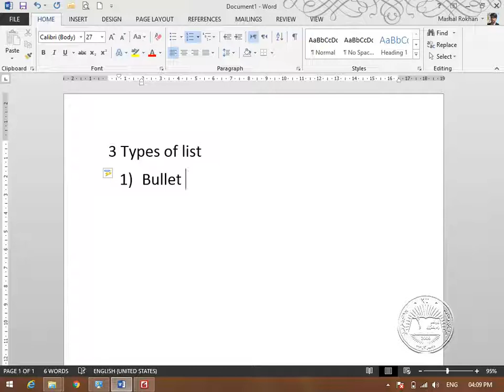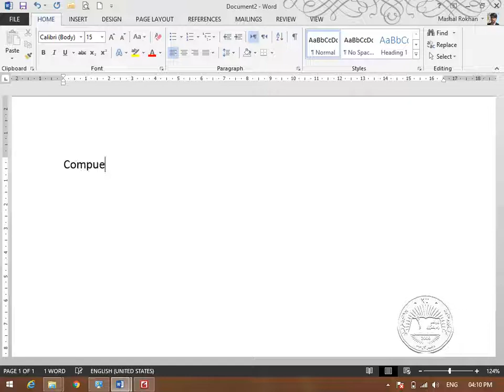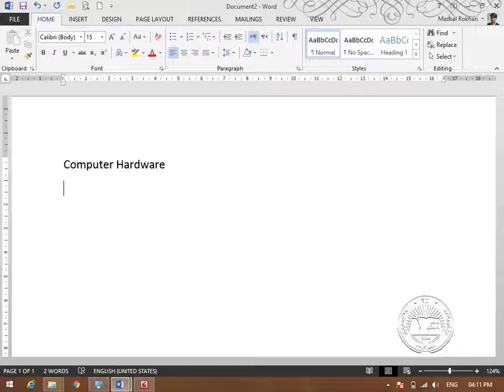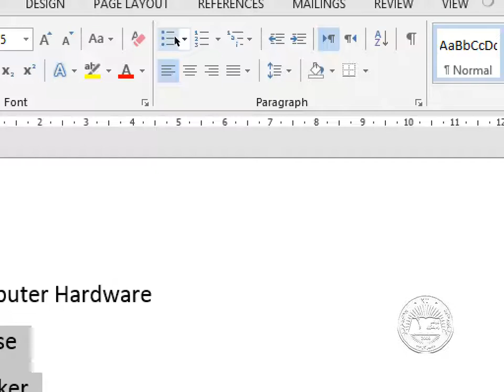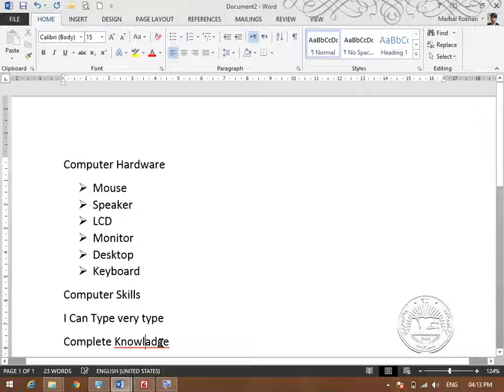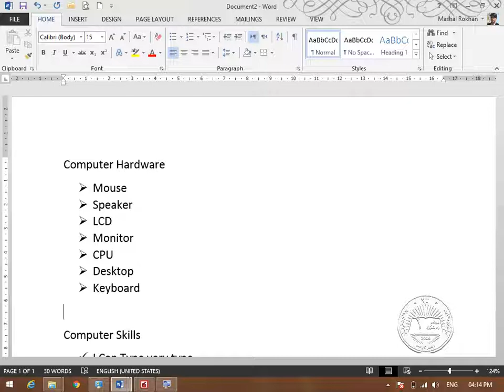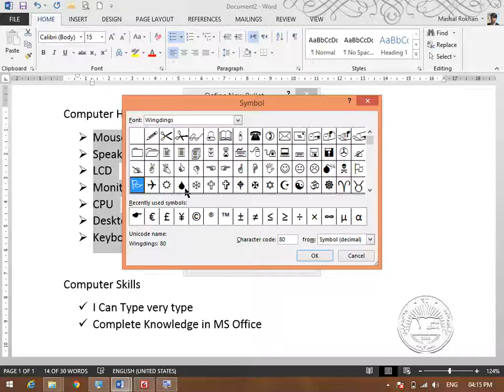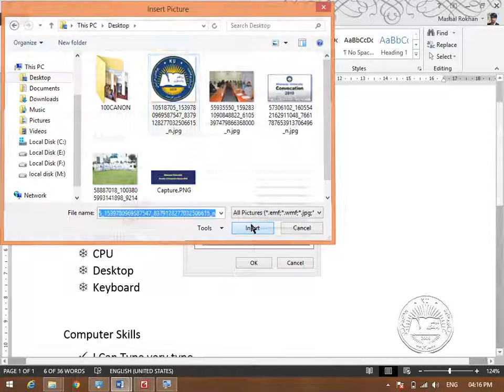9 Bullets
Bullets In Word. You can add bullets in Microsoft Word to differentiate between the different points you want to make. The bulleted points form a list. Word allows you to create both bulleted lists and numbered lists.